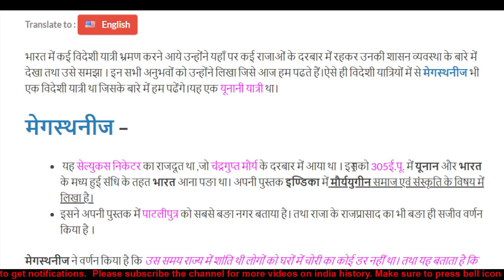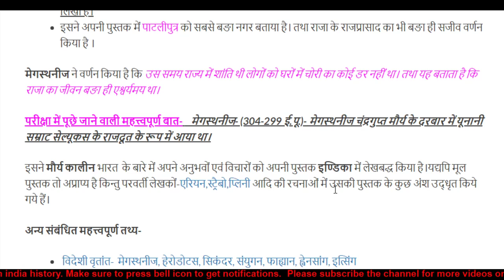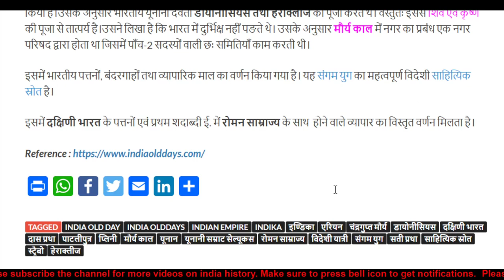मेगस्थनीज किसके शासनकाल में भारत आया था?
भारत में कई विदेशी यात्री भ्रमण करने आये उन्होंने यहाँ पर कई राजाओं के दरबार में रहकर उनकी शासन व्यवस्था के बारे में देखा तथा उसे समझा । इन सभी अनुभवों को उन्होंने लिखा जिसे आज हम पढते हैं।ऐसे ही विदेशी यात्रियों में से मेगस्थनीज भी एक विदेशी यात्री था जिसके बारे में हम पढेंगे।यह एक यूनानी यात्री था।